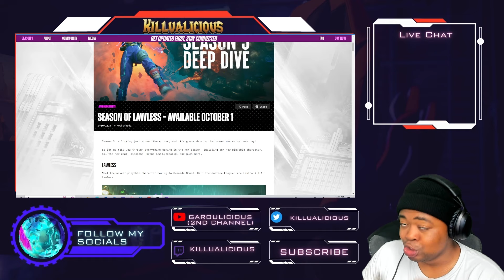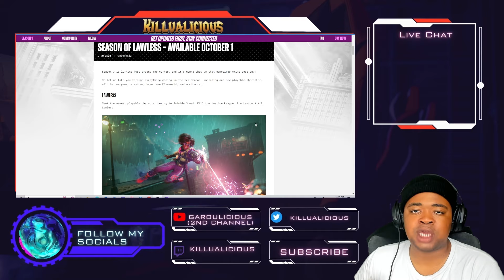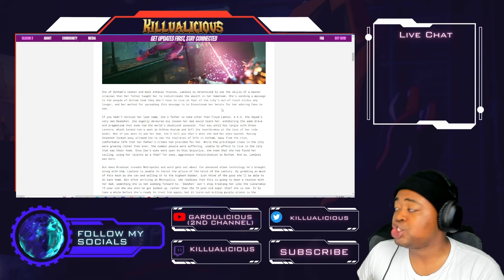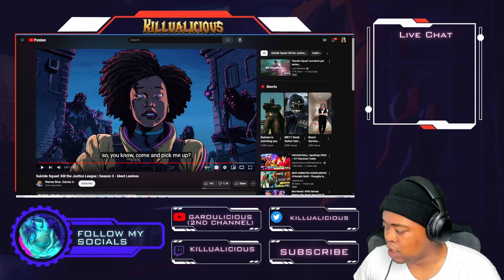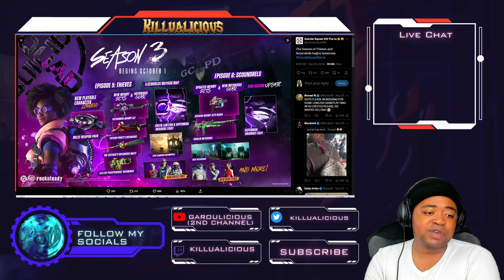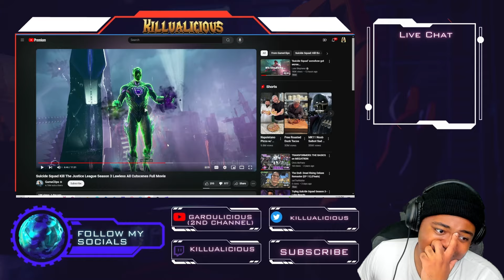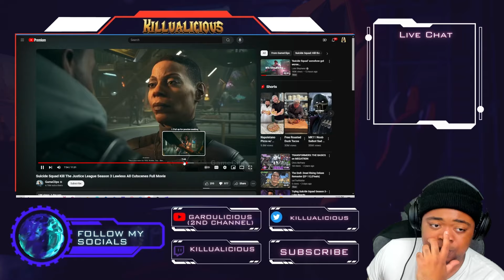UNBELIEVABLY CRINGEWORTHY New Lawless DLC from Rocksteady | Suicide Squad Season 3